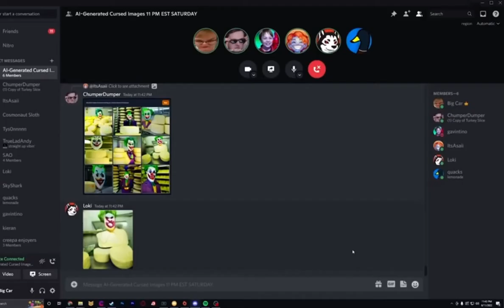“you see batman… I’m cheese”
Original video by CallMeCarson